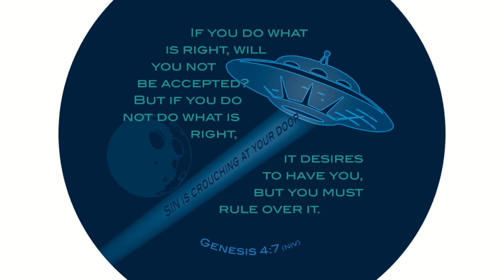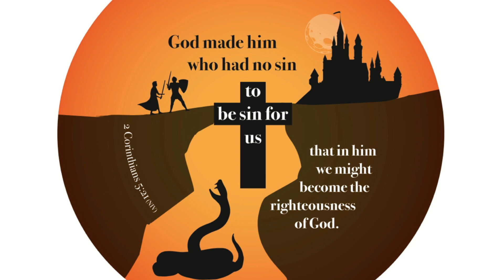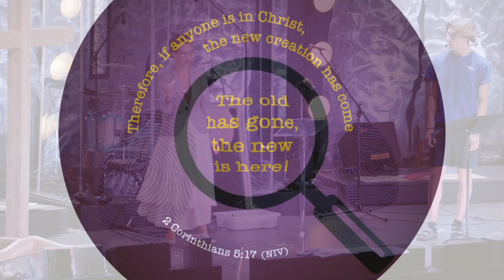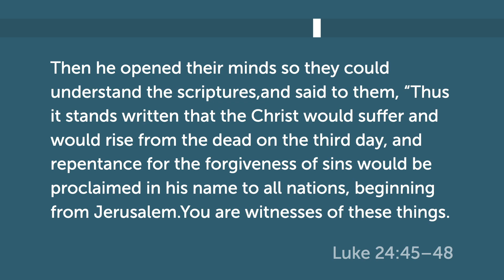Day Camp 2024 "The Living Story" - Day 4 Talk (Thursday)